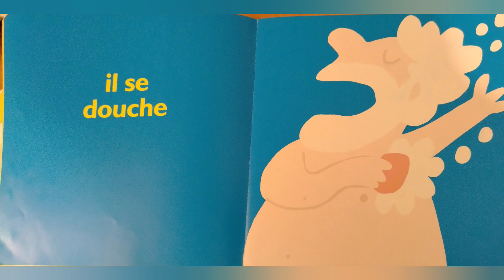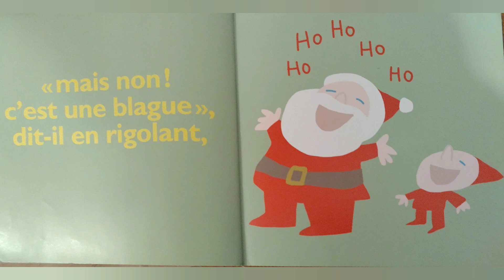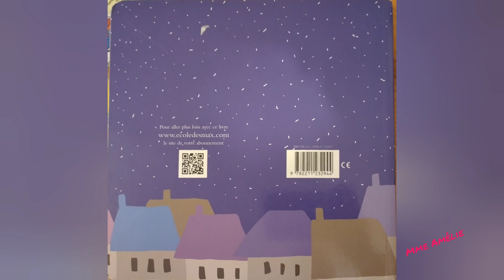Histoire : Une journée avec le père Noël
Histoire racontée : une journée avec le père Noël
De Soledad Bravi